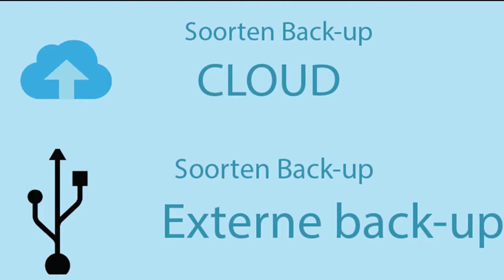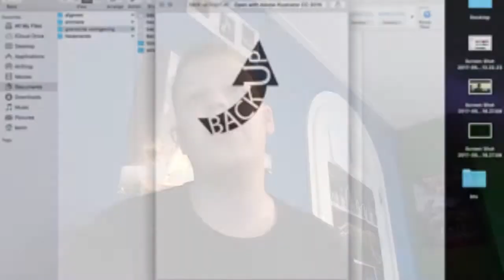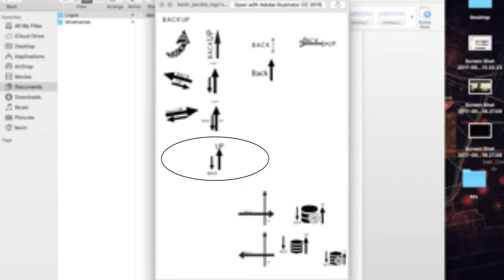making off Back-up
School project